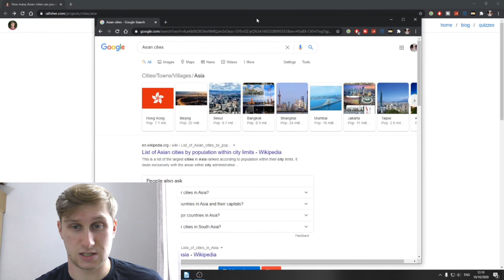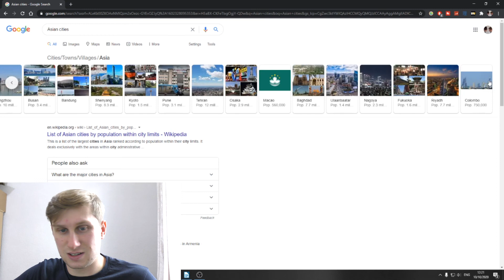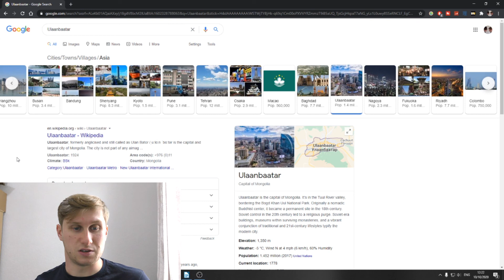Asian studies student can't name Asian cities | FAILURE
Thought this would be a bit of fun and really enjoyed making this video as it is different to what I'm used to. I want to do more like this. Please comment, I enjoy them!

日本語勉強中なので、もし僕の日本語が間違っていたら、直してくださいね

For free behind the scenes content...